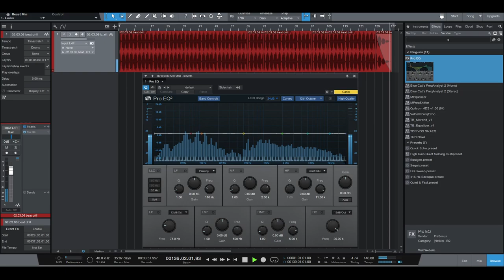Hard Drill Freestyle Beat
The drum is a loop. I arranged the rest.